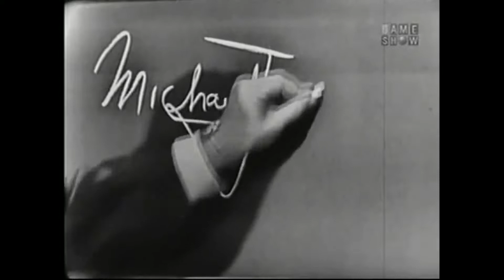Whats my line Rock N Roll Disk Jockey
Michael Jackson ( yes, I'm serious ) DJ from San Francisco.  Has a star on walk of fame. When the more famous Michael Jackson died, people mistakenly left flowers and messages on his star.